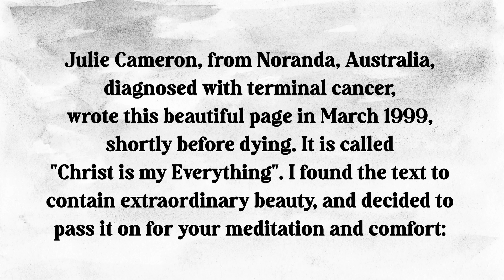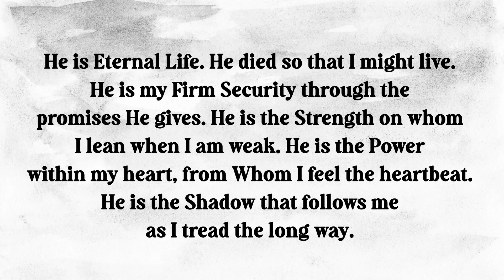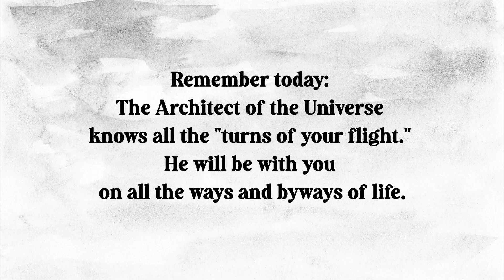Christ is My Everything - March 21 Devotional Daily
Devotional Daily: March 21

Title: Christ is My Everything

Book: An Audience with the Eternal

Author: Amin Rodor